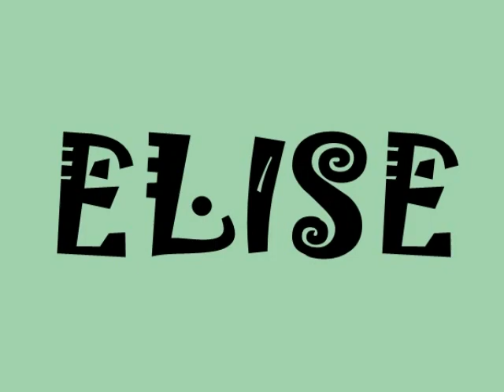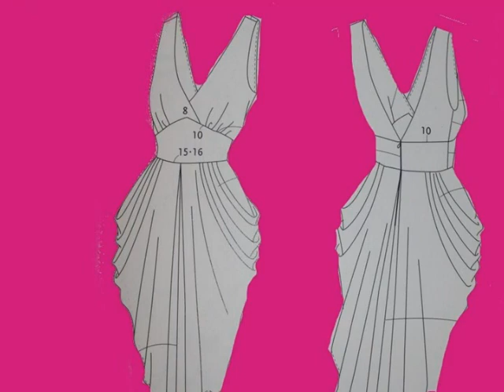COURS DE COUTURE GRENOBLE JUIN 2011